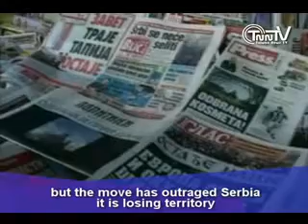TnnTV World News_kosovo_vote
With a unanimous vote, the parliament in Kosovo declares its independence, creating a new nation in Eastern Europe. But the move is angering Serbia, which is losing territory. (Feb. 17)